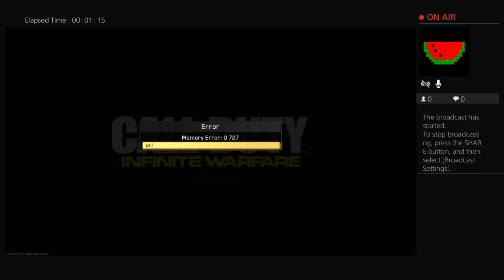COD infinite warfare